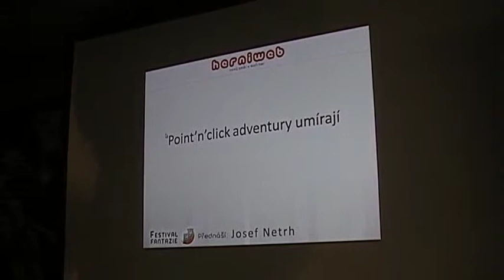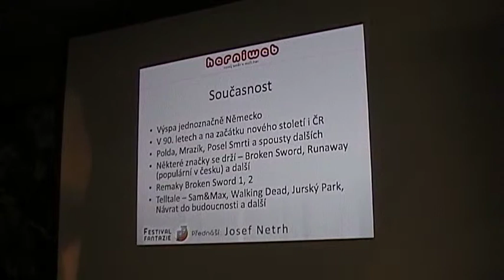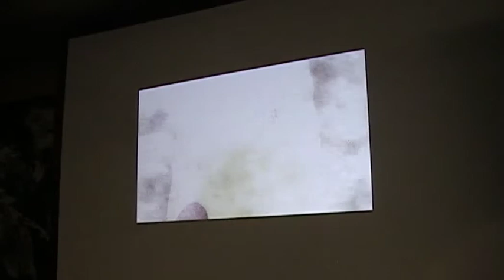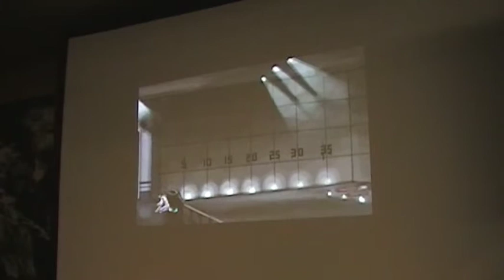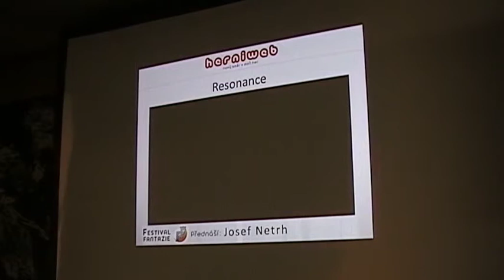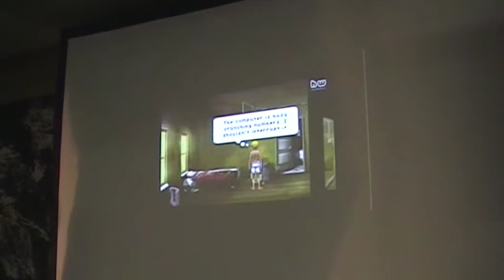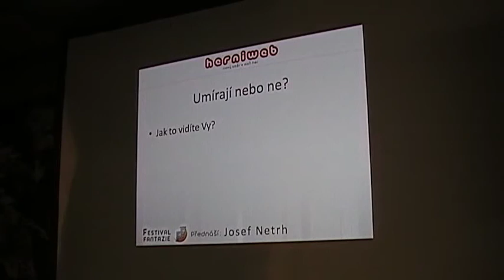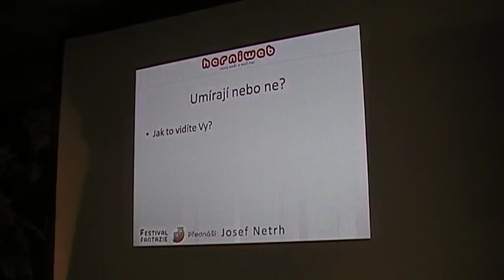Přednáška Point'n'Click adventury umírají (FESTIVAL FANTAZIE 2012)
Josef Netrh přednášel na FESTIVALu FANTAZIE 2012 v Chotěboři o Point'n'Click adventurách - jak umírají, kde je pro ně nový prostor i co se nového objevilo!